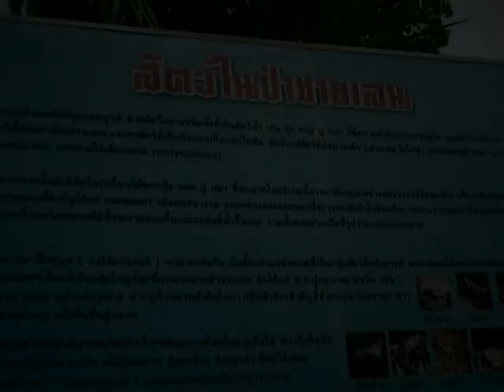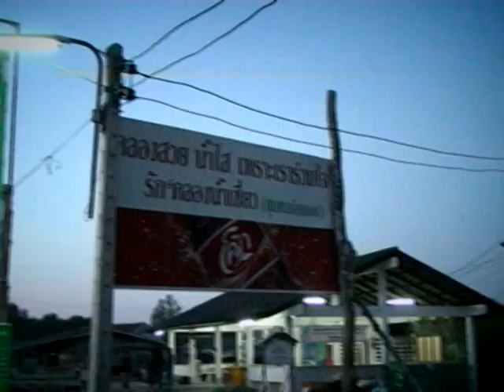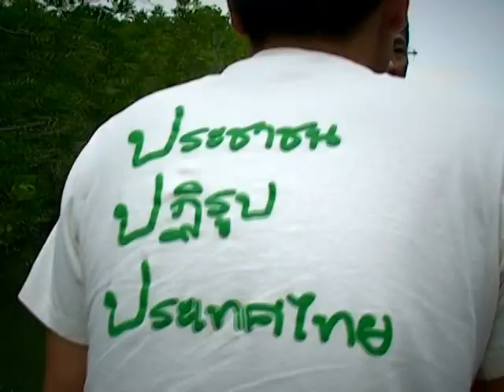คืนชีวิตให้ป่าชายเลนนับหมื่นไร่ จากน้ำเชี่ยวถึงห้วงน้ำขาว